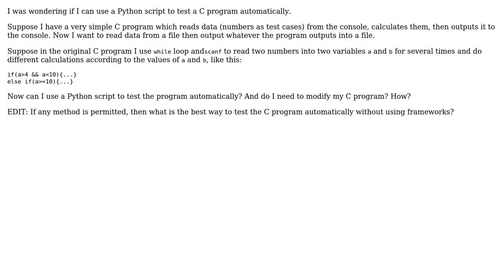How can I do test automation using a python script to test a c program? (2 Solutions!!)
How can I do test automation using a python script to test a c program?

With thanks & praise to God, and with thanks to the many people who have made this project possible! | Content (except music & images) licensed under CC BY-SA | Music | Images & others | With thanks to user scrineym user Nikolay Fominyh user Gnijuohz and the Stack Exchange Network Trademarks are property of their respective owners. You are responsible for your own actions.